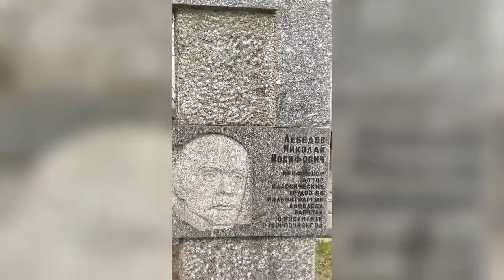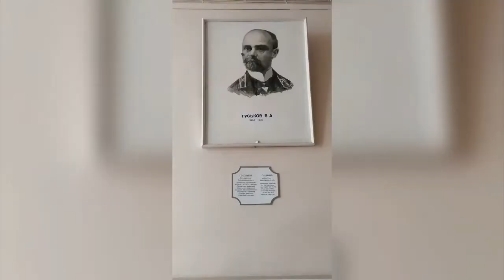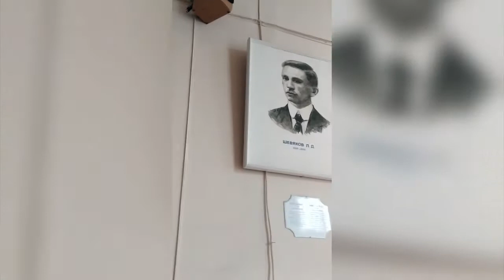National Technical University "Dnipro Polytechnic"